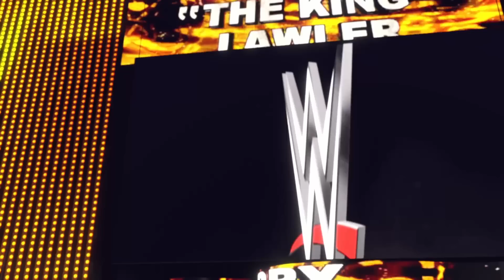Survivor Series Part 2! (WWE 2k22 Universe Mode)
Win/Loss Records Google Sheet (DON'T VIEW UNTIL AFTER YOU WATCH TO AVOID SPOILERS)

What if the WWE Reset? How would the landscape change? Who would step up and become the face of the NEW ERA? SURVIVOR SERIES IS HERE! We have a CRAZY 2 part PPV for you and it opens up with The WORLD HEAVYWEIGHT TITLE MATCH as Drew McIntyre defends in a 2 OUT OF 3 FALLS match against the former champion King Woods! Then, we have a United States Championship match as Legado Del Fantasma's Santos Escobar faces Carmelo Hayes! Then, we got BIG MEATY MEN SLAPPIN MEAT as Big E faces Gunther! We have a RAW Womens Title match as Bianca Belair challenges the current champion LIV MORGAN! And in our main event, Team Vince McMahon with Vince, John Cena, Triple H, and Randy Orton faces Team Cody Rhodes with Cody, Austin Theory, Stone Cold Steve Austin, and a MYSTERY MAN! Who is it, find it out in 35 MINUTES! More Universe Mode Videos and more One Off videos coming very very soon!

HOW THIS UNIVERSE MODE WORKS:
-All Championships have been vacated, leaving each brand with a World, Midcard, Womens, and Tag Titles
-Every storyline from current day has been DROPPED, but you can't erase a superstar's history with one another
-Each Wrestler will have their Win / Loss Record tracked, with everyone having a clean slate 0-0 record.
-The Rosters will stay relatively the same from real life at the start, with little twists (No Released Talent)
-Videos will be sporadic from now on, I'm not promising a schedule.

This Universe Mode will be different then some of the others. I will be deciding who wins, I'm not gonna try to hide it, because you can see the pin screen and targeting thing. There will be 3 or 4 matches per episode, depending on the storylines going on. If there is anymore than 3, they will be edited down to not take too much time, I don't wanna make 30 minute videos here unless its a PPV. The matches will be mostly from the camera angle that WWE 2k22 Provides, with most of them using highlight reel for the finish or after the match for a custom cutscene. Expect the unexpected in this Universe Mode, and remember...to not take it too seriously.